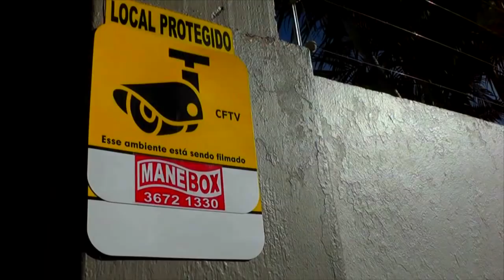HOMEM É PRESO PELA PRF COM CERCA DE 20KG DE COCAÍNA EM BARRA DO RIBEIRO.